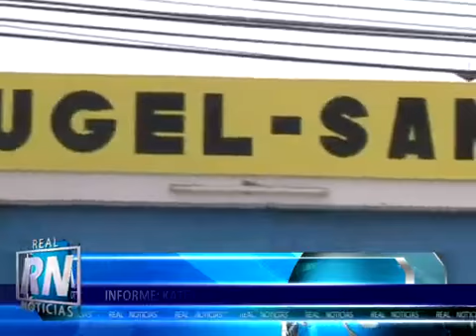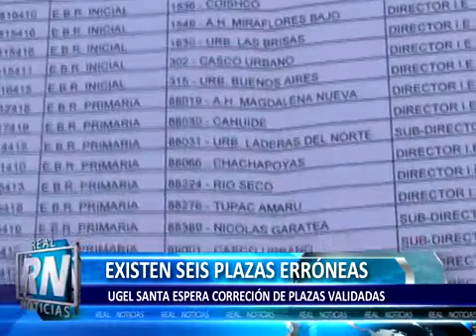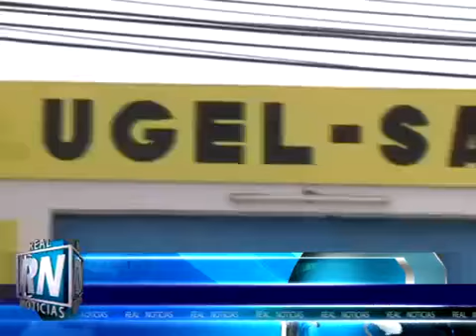EXISTE 6 PLAZAS ERRÓNEAS. UGEL SANTA ESPERA CORRECIÓN DE PLAZAS VALIDADAS POR MINISTERIO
El director de la Ugel Santa, Félix Aguirre informó que hasta el momento el Ministerio de Educación no se ha pronunciado sobre la no validación de 21 plazas para directores y subdirectores de las instituciones educativas de la provincia del Santa.
Asimismo, agregó, que se validaron 6 plazas erróneas en donde indican que existe vacante para los cargos de directores, cuando debería ser para subdirectores. Como en el caso de la institución educativa "Augusto Salazar Bondy", "República Argentina", "Rinconada", "Santo Domingo " de Moro, y otros.
El Ministerio de Educación deberá corregir los  casos de plazas erróneas y de las plazas no validadas  hasta el 2 de octubre.